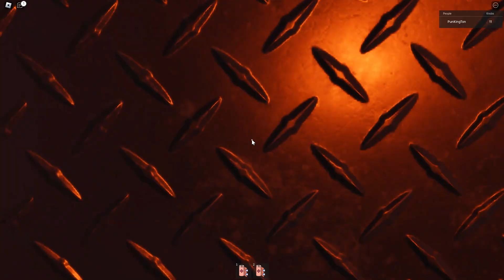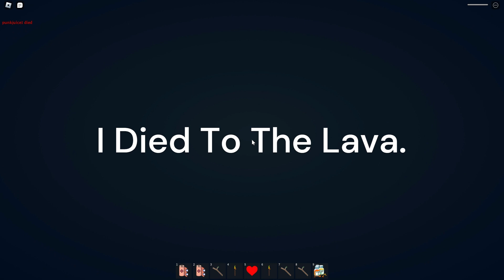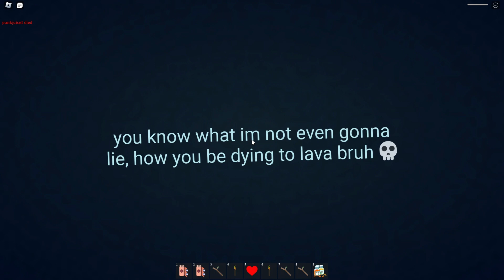THE MINES (DOORS FLOOR 2)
I played The Mines early in Doors!